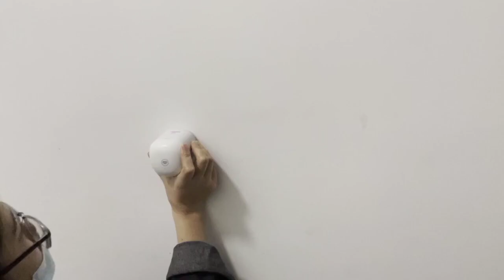Earn Monthly 70000 Rupees With This Small Business idea At Home | Business ideas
low investment high profit business ideas at home
business ideas 2023 in pakistan
2023 business trends
how to start a business
how to start a business with low investment